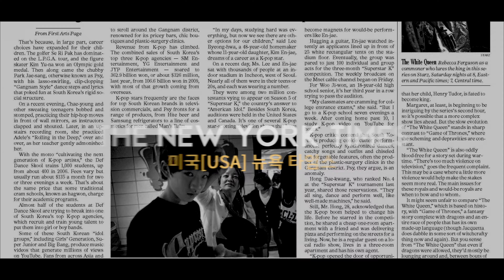[아이돌 댄스] 뉴진스 NewJeans - ETA 안무 커버댄스ㅣNo.1 댄스학원 Def Kpop Dance Cover 데프 아이돌 프로젝트월말평가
데프는 아이들을 가장 많이 배출한 학원이며, 세계에서 단 하나뿐인 아이들 전문 트레이닝 센터입니다.

🎥 Filming location : 데프댄스스쿨 강남점 [Gangnam studio]

본 영상에 출연한 수강생들은 각 지점의 월평가 오디션에서 합격한 수강생들입니다.

Def Students
김태린 ( Kim Tae rin / 2008년생 )
문지언 ( Moon Ji eon / 2008년생 )
봉민솔 ( Bong Min sol / 2006년생 )
안서연 ( An Seo yeon / 2010년생 )
윤진서 ( Yoon Jin seo / 2009년생 )

🚩데프댄스스쿨 강남점 (Gangnam studio):
서울특별시 강남구 대치동 900-1 건형빌딩 2,3층
25, Yeoksam-ro 65-gil, Gangnam-gu, Seoul, Korea

🚩데프실용음악학원 강남점 (Gangnam studio):
25, Yeoksam-ro 65-gil, Gangnam-gu, Seoul, Korea

🚩데프댄스스쿨 영등포점 (Yeongdeungpo studio):
16, Seonyu-ro 47-gil, Yeongdeungpo-gu, Seoul, Korea

🚩데프댄스스쿨 노원점 (Nowon studio):
55, Sanggye-ro, Nowon-gu, Seoul, Korea